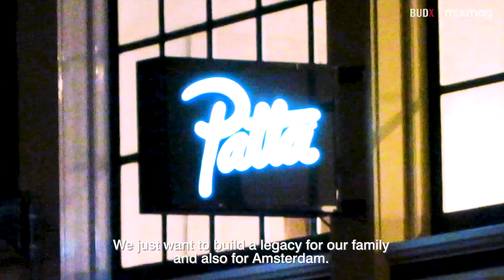BUDX Kings of Culture (Series Trailer)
Kings of Culture is a special five-part documentary series that showcases artists and collectives from around the world, each of which delves into the cities that are pushing forward creativity